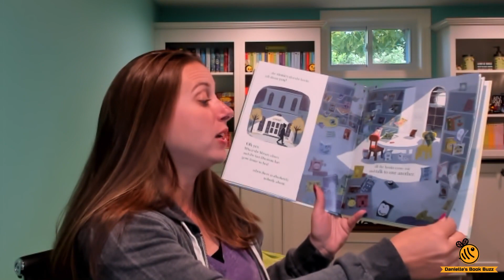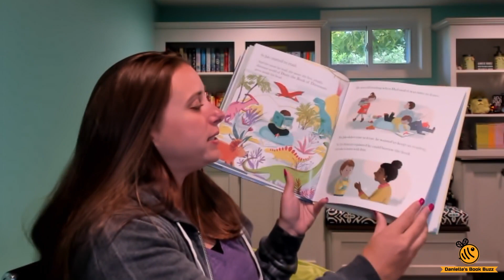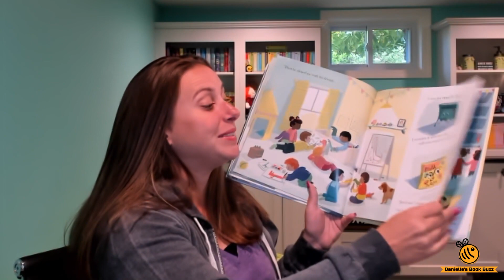Usborne - The Book Without a Story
This is an adorable story about stories the books tell each other after the library closes. They tell the other books about their experiences being taken out from the library and being read by children. Dusty is a book that has been stuck up on the shelf. No one has ever taken him out and he doesn’t even know what kind of book he is. The other books come up with a plan to get him down so someone will take him out and he can share a story of his own. It is a delightful story about the magic of books.